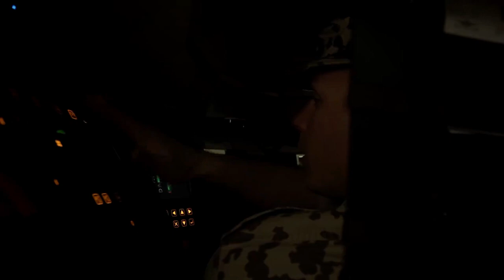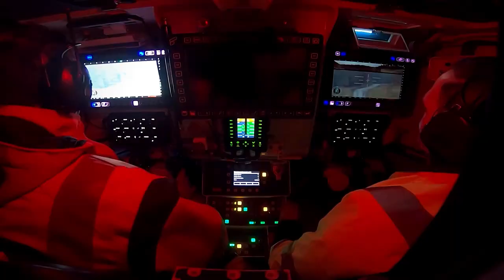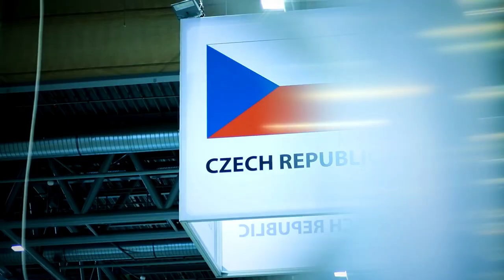Rheinmetall Lynx - Next Gen Infantry Fighting Vehicle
While tanks have evolved to become lighter over time, they are arguably more powerful now than they have ever been. And the Rheinmetall Lynx is on the leading edge of the transformation.

If it is true that mission success depends on swift adaptation to rapidly changing threats, then the Lynx has already succeeded.

A concept born in 2015, the Lynx modular light tank has branched into several specialized variants, and more are underway. The German firm claims its Infantry Fighting Vehicle is: (QUOTE) “Radically different [...] and uncompromisingly innovative.”

With its modular design, freedom of action, survivability, and adaptability, the vehicle is slowly but surely securing a place among NATO’s favorites. In fact, the model is a top candidate to replace the proficient Bradley Fighting Vehicle in the coming years.

Armed with a mighty Lance 2.0 turret, enhanced vision gadgets, or with ambulance appliances: (QUOTE) “A Lynx is always a Lynx no matter how it is configured.”

BK5ZQ1ZUPZ7WZZGZ